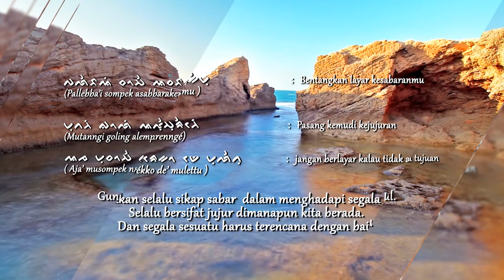PAPPASENG SABAR - JUJUR - BERENCANA BAIK